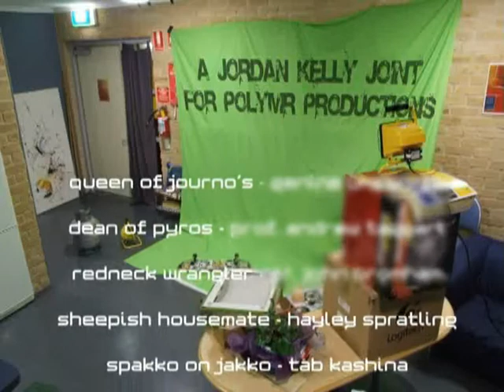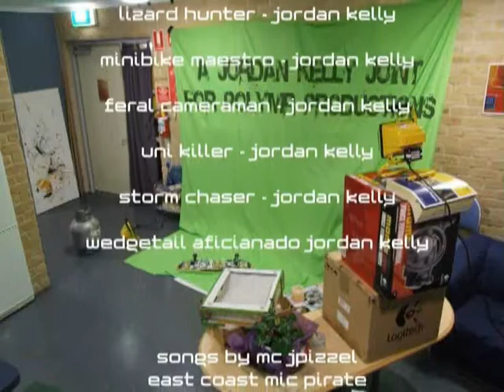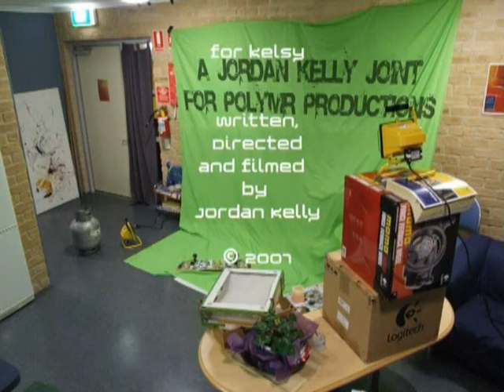30 Channels of Nothing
Special Effects Uni short film, blessed green screen, Much love